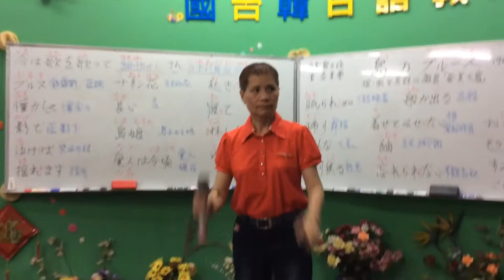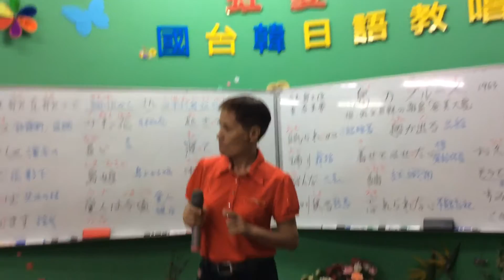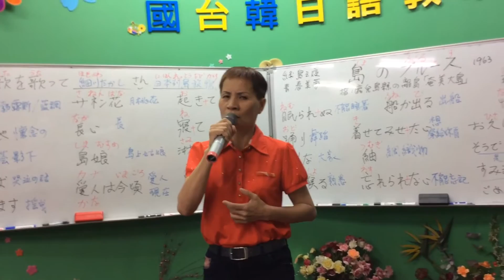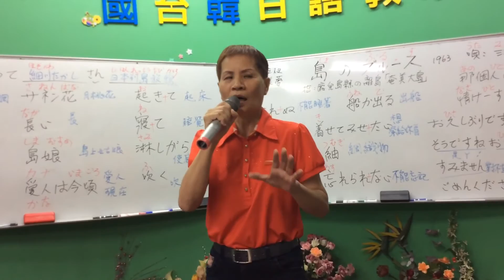1051102蔡虹菱韓／日教唱週三晚班7－9：30驗收曲～日本列島旅鴉（司機大哥）